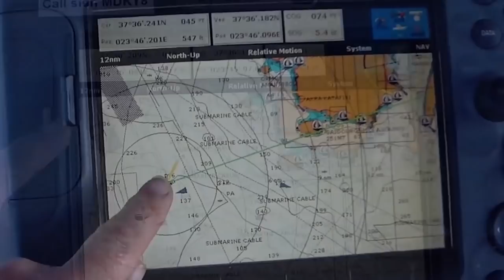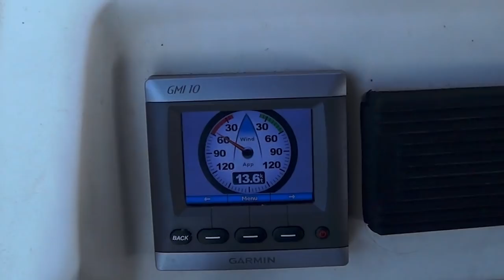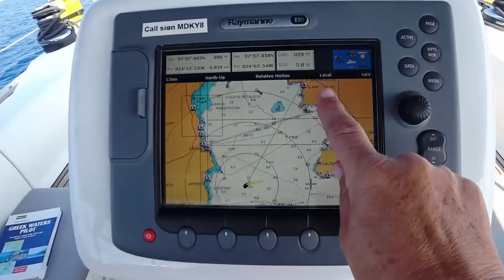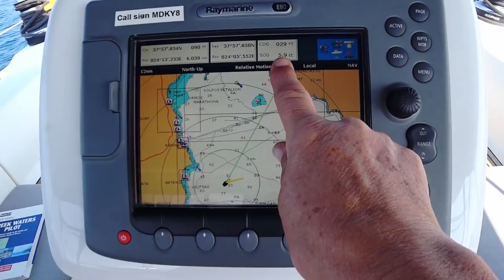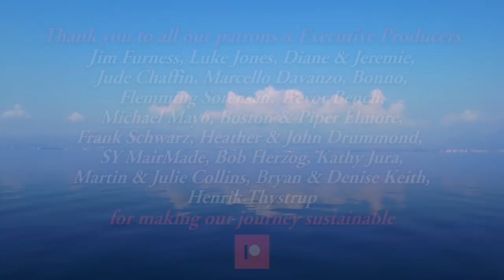We need to find a refuelling dock - Sailing A B Sea (Ep.097)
In this episode of Sailing A B Sea we begin our journey to our winter haul out destination, but before we can get there we need to find a refuelling dock.

Luckily there's a marina with a refuelling dock along the way and even though it's a bit of a tight squeeze we manage to get in there and fill up our diesel fuel tank.

Audio Hero music\14-Quietly-Confident-Outlook-FULL-SM452 by Grenga and Stevens

Leslies Strut - John Deley and the 41 Players

Everythings Nice - Jingle Punks

Audio Hero music\33-Stellar-Breach-FULL-SM359

Mungo Coats\Mungo guitar track 8